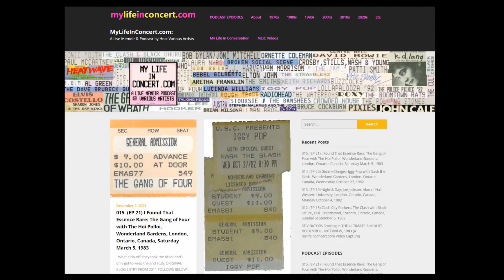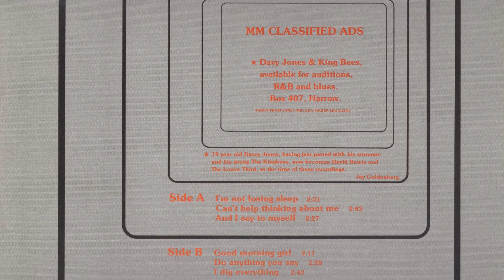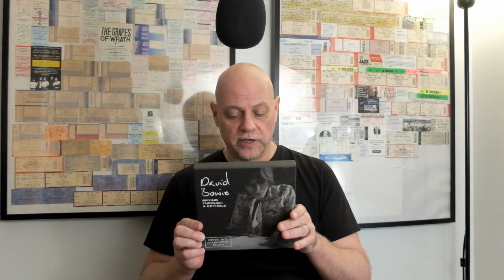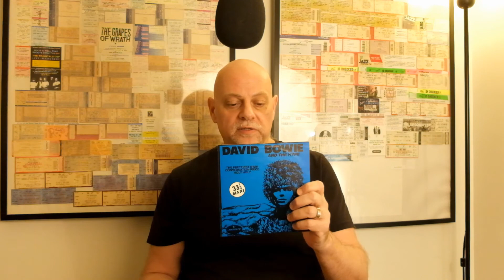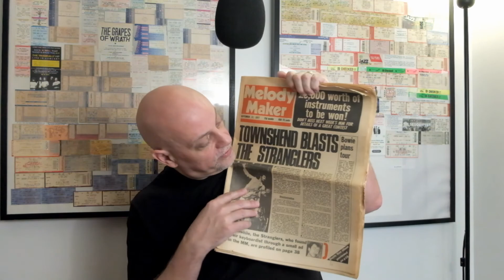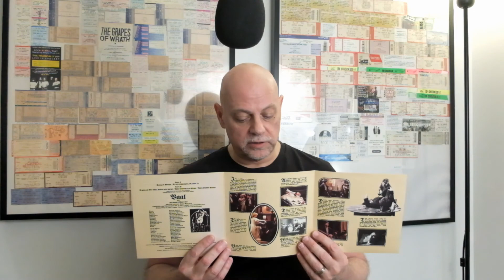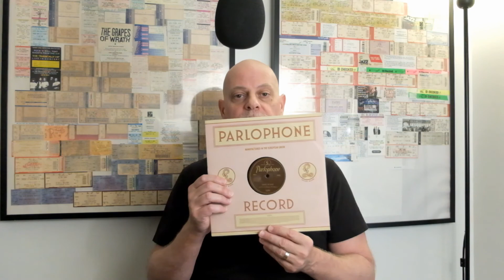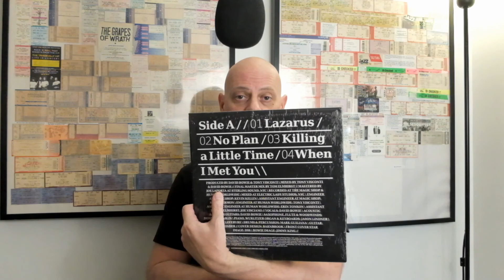14 Interesting David Bowie Vinyls for His 75th in 2022 with mylifeinconcert.com host Various Artists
To mark what would have been David Bowie’s 75th birthday on January 8, 2022, I select and discuss 14 interesting pieces of Bowie vinyl from my collection.